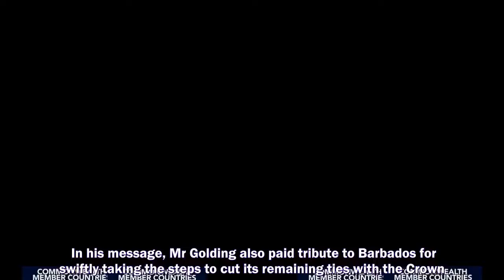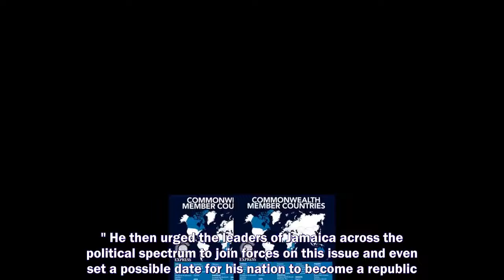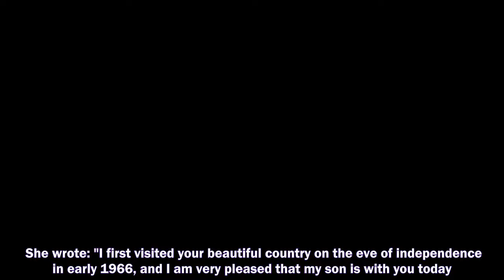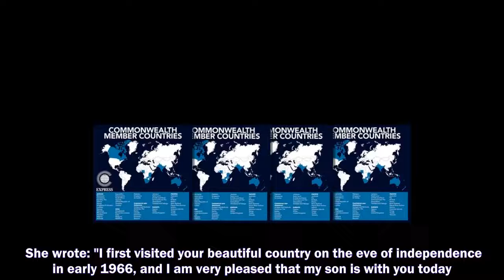JAMAICA's opposition leader Mark Golding pledged to take steps to make his country a republic when h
JAMAICA's opposition leader Mark Golding pledged to take steps to make his country a republic when his party returns to power in a fresh warning to the Queen.
Prince Harry and Meghan Markle,
Prince Harry,
Meghan Markle,